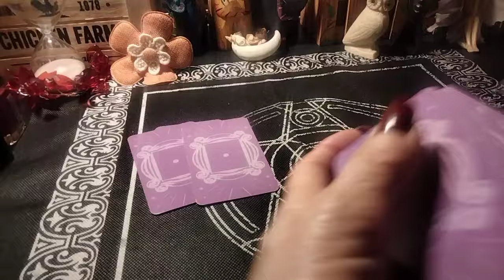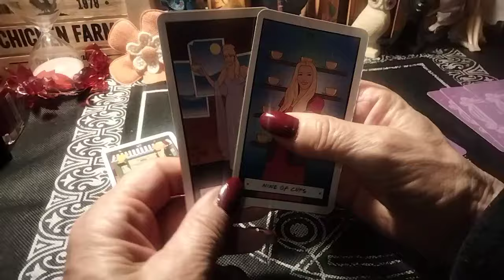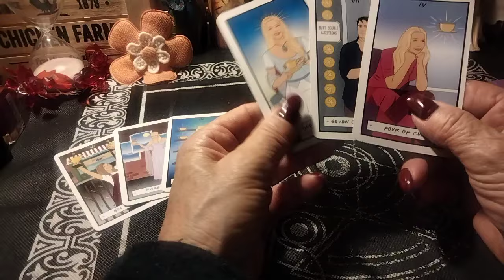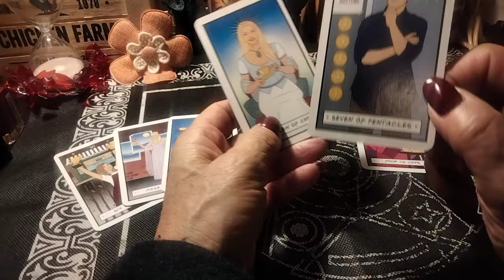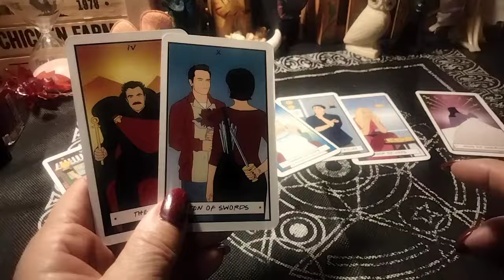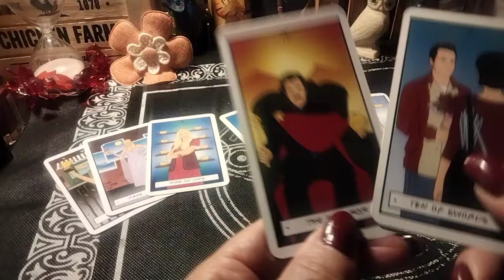"Cosa pensa di me?Cosa si aspetta da me? Cosa vuole che succeda tra noi?"🔮🕵️🤔✨❤️